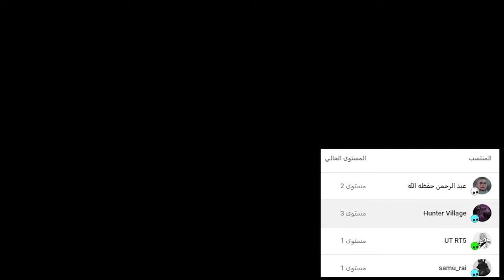الانتقام من قطاعين الطرق والهجوم ع مقرهم #4 🔥🔥 شرح وتختيم ماونت اند بليد بانرلورد 🤣😱🔥 || BANERLORD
تنبية بما يخص الترجمة : اذا بديت تقرأ ترجمة اللغة العربية من السطر الاخير تحت راح تقراها صحيحه بدون اخطاء وهذا راح يسهل علي التصوير ويسهل ع المشاهد الفهم بس يبيلنا نتعود عليها  .
رابط موقع الترجمة بالاسفل وفيه كل ماتحتاجون :
وبالنسبة للاصدار الى انا العب فيه في ستيم 1.6.2 ومحمل الترجمة من الموقع ع نفس هذا الاصدار :
ضروري تشوف الفيديوهات الى موجودة بالموقع وشرح تسطيب الترجمة لان اذا كنت تسخدم وندوز 10 راح تضطر تفك البلوك من ملفات الترجمة كاملة هذا الى انا سويته واحد واحد تسوي عليهم unblock مثل ماهو مشروح بالمقطع بالموقع . اي استفسار ع الترجمة اكتبلي تعليق جديد ودمت بخير .
0:00 ادعمني بلايك + رأيك في الكومنت + فعل جرس التنبيهات 🔔
25:00 صل ع رسول الله
▼▼▼▼▼الدعم المادي ▼▼▼▼▼
داعمين القناة عن طريق البايبال :
HUNTER VILLAGE
iMohammed
K20
 Zayed al braiki
 Nayif Ali
 Hisham Hakami
Alwaleed Almutairi